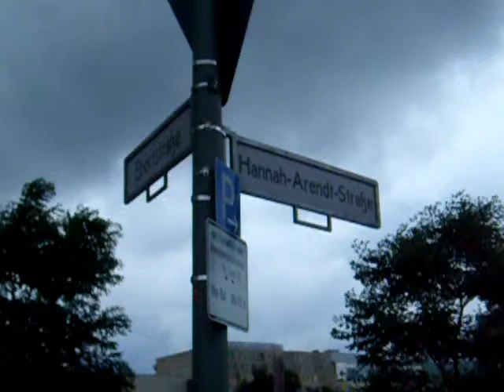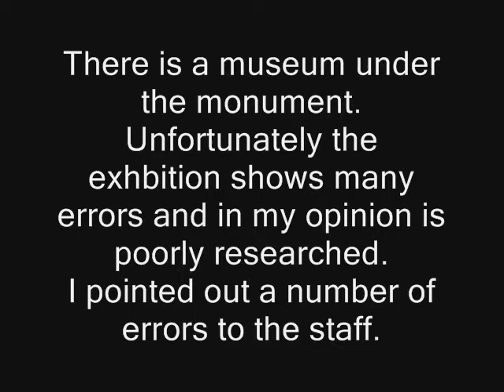Holocaust memorial in Berlin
This is the holocaust memorial in Berlin,  located at only 200 metres from the Fuehrerbunker and in the heart of the area that Albert Speer wanted to redesign. Formerly part of the death strip of the wall it is also close to the Brandenburg gate and a very short walk from Potsdamer Platz.
There are a number of errors in the museum including:
1. Incorrect measurements of camps
2. Information taken from the Polish IPN alleging dates for atrocities which were not possible as Nazi troops were not in occupation of those localities at the time.
3. Incorrect functioning of gas vans.
4. Mistakes in translation.
5. Incorrectly stating localities, including that of a death camp.

Amongst others. I cannot remember them all now.  But I was not impressed. A few errors are acceptable. But this showed shoddiness from professional historians who are getting paid for it.  Unlike me.